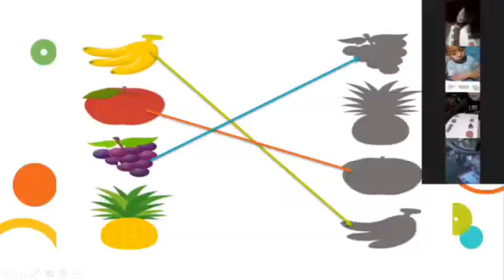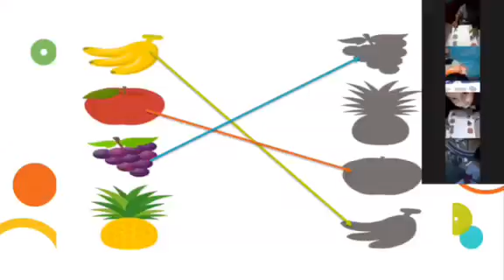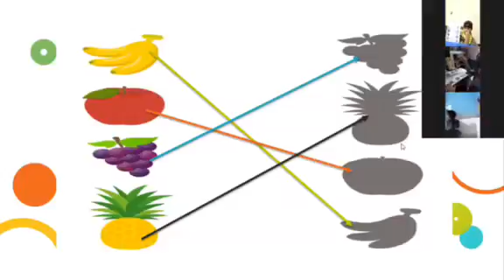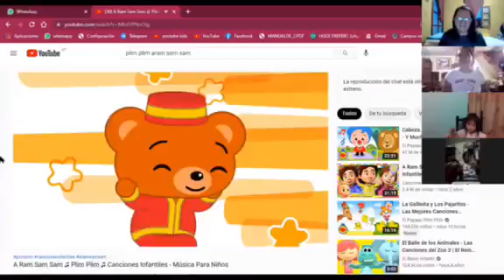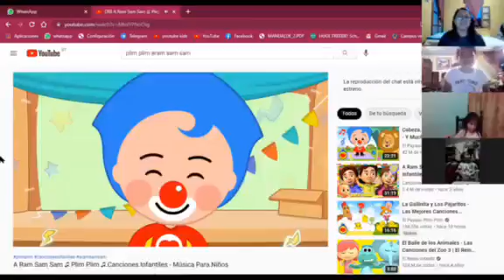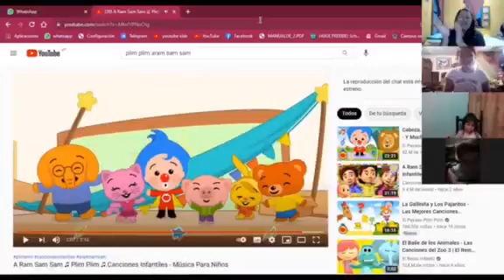clase por zoom para MATERNALES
4TA PARTE